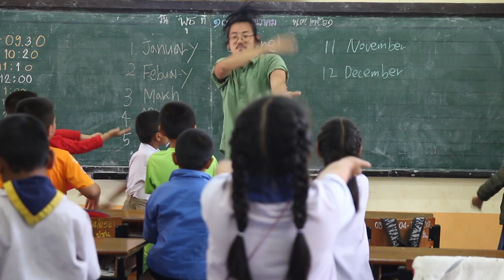태국 시골학교 봉사활동 (Volunteering in Thailand) - 세계여행 영상(Travel video)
'여행의 마지막 퍼즐 조각'

태국 북부 시골 학교에서의 봉사활동

긴 여행을 하며 만난 수많은 사람들. 그들로부터 많은 도움을 받았고 그 도움이 있었기에 지금의 여행기가 만들어졌다고 해도 과언이 아니다.

여행 막바지에 좋은 기회를 만나 시골 학교에서 영어 교육 봉사활동을 하며 지낸 70일 동안의 시골살이.

정겨운 풍경, 친절하고 착한 태국 선생님들, 귀엽고 순박한 아이들과 마을 사람들의 미소까지 모든 것이 좋았다.

결국 주는 것 이상으로 많은 것을 받으며 마무리 하게 되지만 개인적으로 비로소 부족했던 마지막 퍼즐을 맞추게 됐다.

파상누아 학교 아이들, 선생님들 모두 보고싶고 그립다. 무럭무럭 성장할 아이들을 그리며 한국 과자 잔뜩 사들고 꼭 다시 방문하고 싶다!

BraveLion - Love Tales